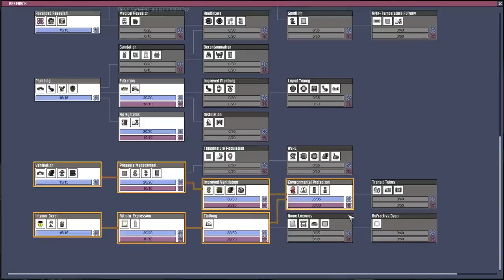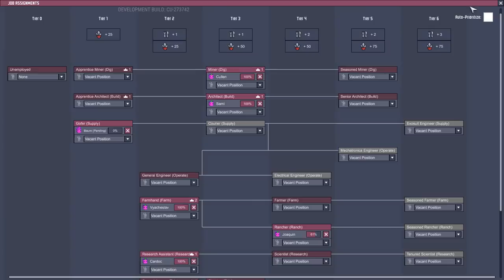Farming Expansion! - Ep. 5 - Oxygen Not Included Cosmic Upgrade - ONI Gameplay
Welcome to Oxygen Not Included Ep. 5! The ONI Ranching Mark II Upgrade is live and full of new life!

Oxygen Not Included Cosmic Upgrade Gameplay Overview:

"Space" just got bigger--literally. Miner Duplicants have broken through the crust of the asteroid, revealing the entire big ol' cosmos beyond! This stellar discovery has spurred new material innovations as the Duplicants rush to exploit the frontier while defending themselves from the uncaring vacuum (and unsightly freezer burn) of space.

ONI Cosmic Update Features:

► Space Biome - "Look at me, Liam! I'm on top of the world!" The surface of the asteroid is a source of abundant natural resources along with new hazards for your Duplicants to navigate.

►Solar Light - The abundant energy of a nearby star can be harnessed for electricity with Solar Panels. Your poor cave-dwelling Duplicants will appreciate the warm natural light as well, provided they don't roast!

►Meteor Showers: The good news: free resources! The bad news: they're traveling at 16 kilometers per second. Protect your surface infrastructure with meteor-proof walls and shutters, along with the new Meteor Detector.

►New Elements: Improved material science has enabled the production of Steel, Ceramics, Glass, and other basic materials.
Windows and Walls: Now your Duplicants can build a room with a view. Transparent windows allow light and decor to pass through, while keeping your precious gasses and liquids right where you want them. Back walls offer protection against the greedy vacuum of space for those who dare to build on the surface.
Critter Additions

►Like a swarm of Shine Bugs, the ranching opportunities continue to expand with new buildings and improvements.

►Updated Egg Economy: An Egg Cracker building makes planning your next omelet as easy as pie, which is a good thing because eggs have undergone some mass changes, as well as becoming unviable if left in storage for too long.

►Updated Critter Artwork: Completed eggs, babies, wrangled, and trapped artwork for all critters. Hooray!

►Automated Pen Management: Before, your Duplicants merely kept critters. Now, they're ranching them! Pen limits, as well as automatic wrangling and transfer, lets you build the coal-producing machine of your dreams.